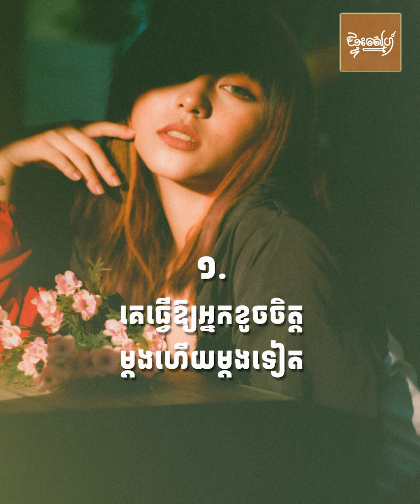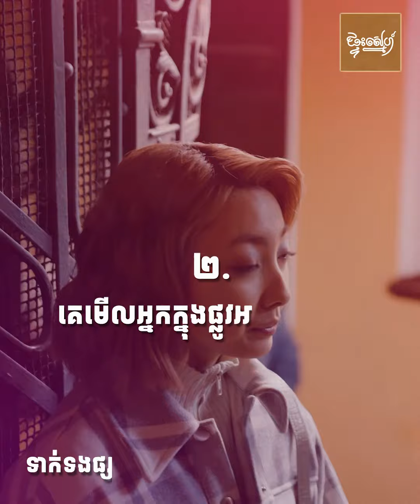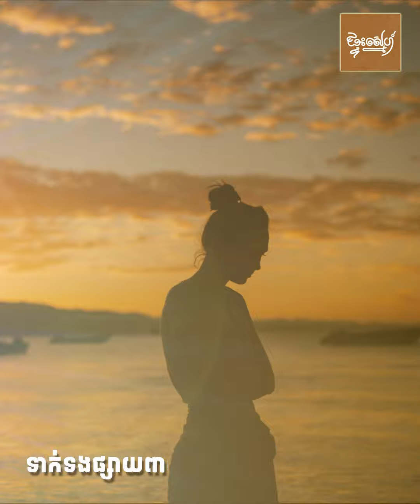ដើរចេញកាន់តែលឿន ឈឺកាន់តែតិច បើមនុស្សដែលអ្នកស្រលាញ់មានទង្វើទាំង ៥នេះ